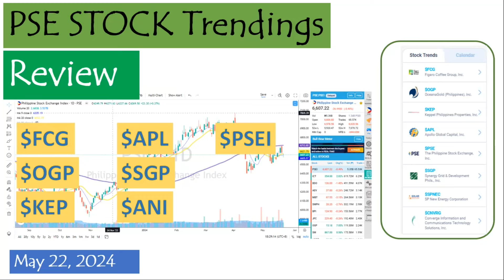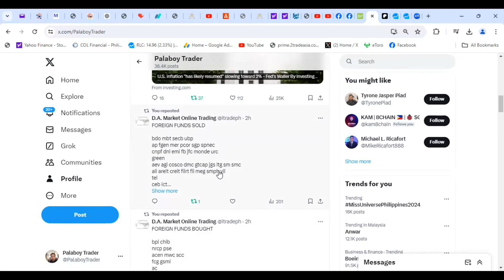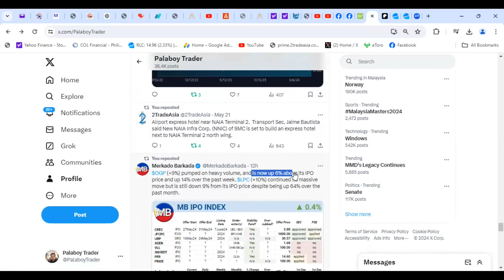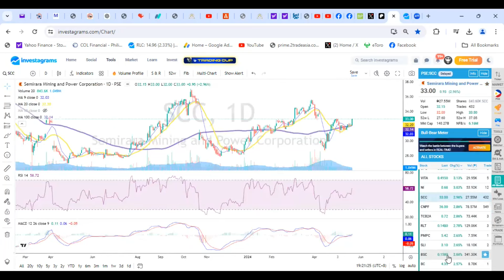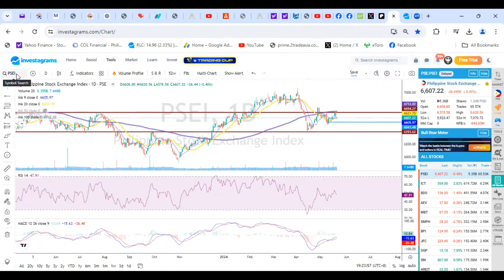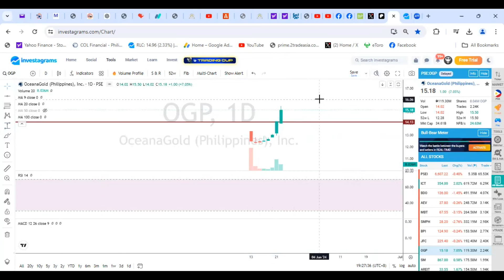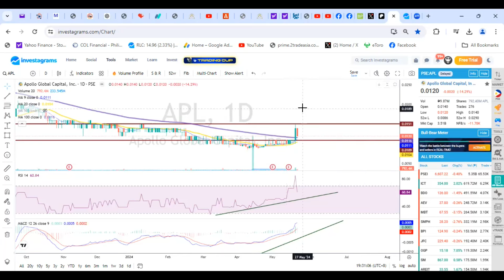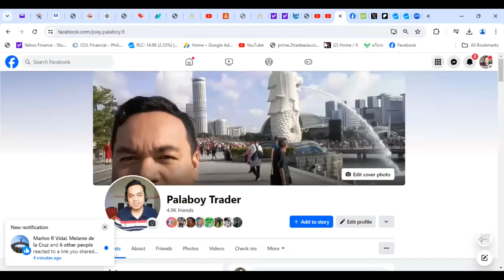PSE Stock Trendings Review: May 22, 2024